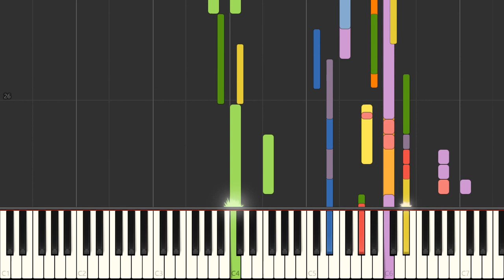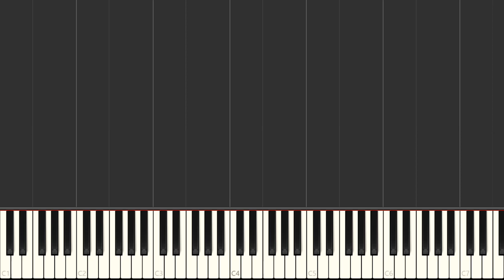Piano - SNES Super Mario All-Stars - Lost Levels Title Screen